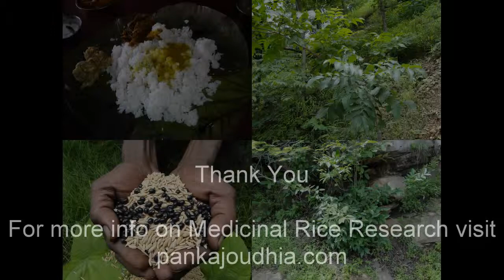Medicinal Rice B4 Formulations for Utricularia Toxicity: Pankaj Oudhia's Medicinal Plant Database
Oudhia, P. (2013). The Dietetic management of hypercholesterolemia and Indigenous Medicinal Rice Formulations. Medicinal Rice Formulations (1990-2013) in Pankaj Oudhia's Medicinal Plant Database at pankajoudhia.com
Oudhia, P. (2013). Eating Disorders in Athletes: Indigenous Medicinal Rice Formulations as remedial measure. Medicinal Rice Formulations (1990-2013) in Pankaj Oudhia's Medicinal Plant Database at pankajoudhia.com
Oudhia, P. (2013). Diabetic Nephropathy, Diet Therapy and Indigenous Medicinal Rice Formulations. Medicinal Rice Formulations (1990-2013) in Pankaj Oudhia's Medicinal Plant Database at pankajoudhia.com
Oudhia, P. (2013). Dietetics for Healthy Life: Role of Indigenous Medicinal Rice Formulations. Medicinal Rice Formulations (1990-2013) in Pankaj Oudhia's Medicinal Plant Database at pankajoudhia.com
Oudhia, P. (2013). Dietetic Treatment of Eczema and role of Indigenous Medicinal Rice Formulations. Medicinal Rice Formulations (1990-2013) in Pankaj Oudhia's Medicinal Plant Database at pankajoudhia.com